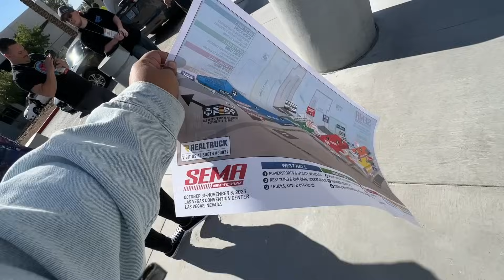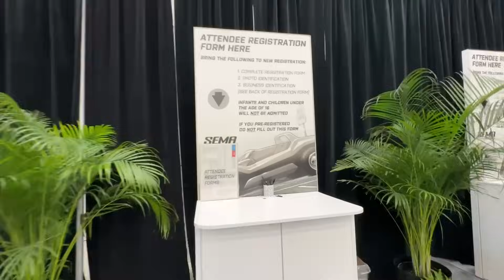SEMA SHOW 2023 | KAUM MENDANG MENDING GESER DULU !!!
Thanks banget buat teman2 yang sudah selalu dukung channel ini 🙏🏼